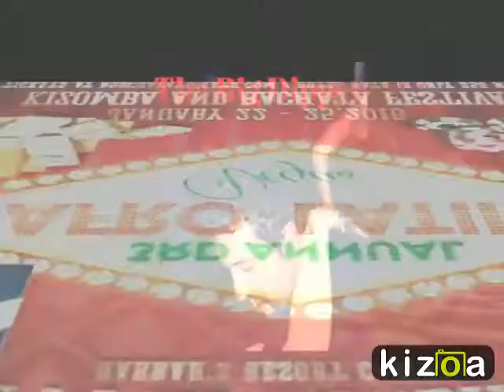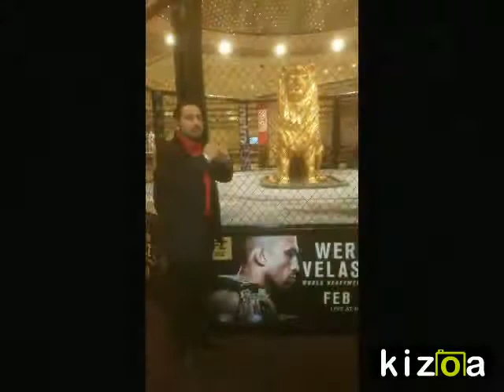"The Big Dipper & The SushiRoll Invade Las Vega$$$ 2016 - THE MOVIE"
3rd Annual Afro-Latin Festival - "The Big Dipper & SushiRoll Invade Las Vega$$$ 2016 - THE MOVIE"
January 22nd-25th, 2016
Zouk, Bachata, Salsa